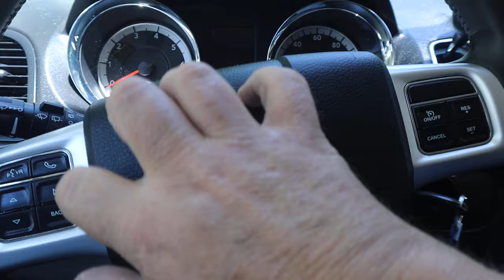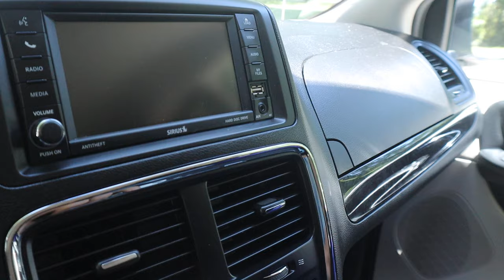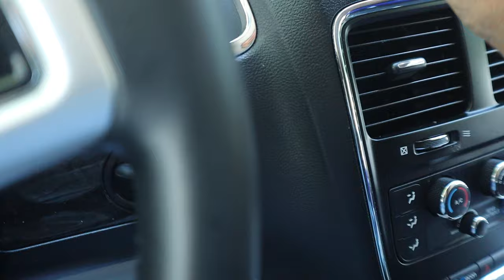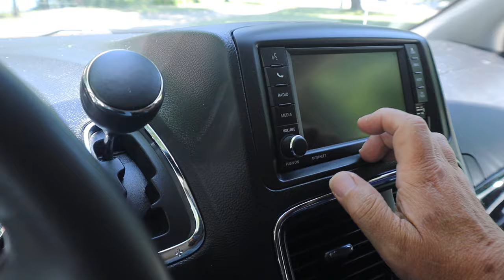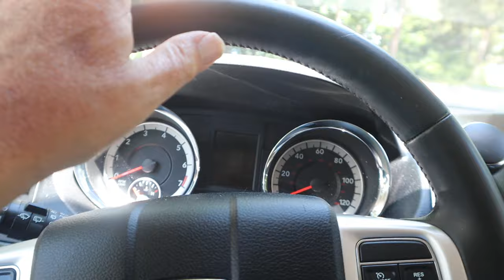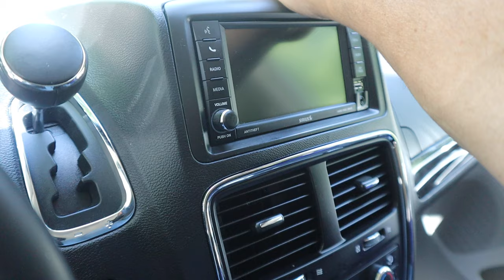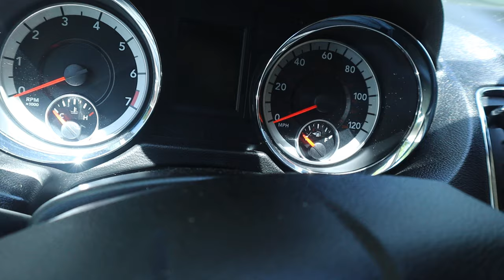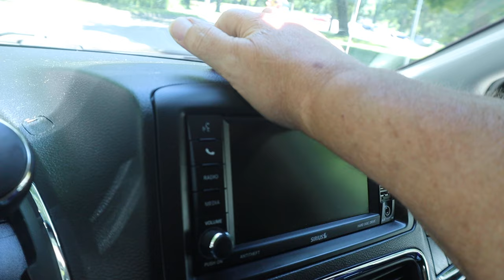Van Tapping & Scratching ASMR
Doing A Requested Van Tapping And Scratching

Timothy Birmingham
P.O.Box 1225